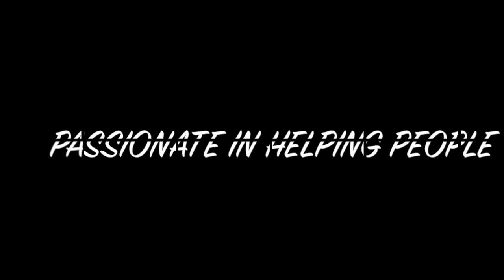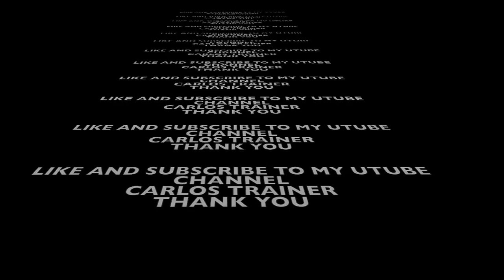Carlos Master Trainer With Rick And The 24/7 Fitness Team